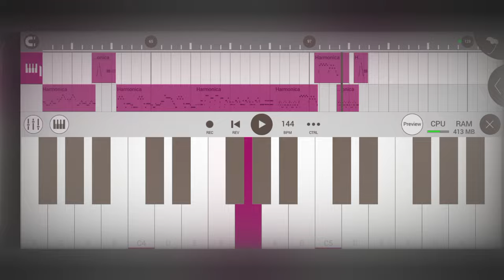Bollywood X Sambalpuri 🎹 Instrumental Remix Song 2024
Welcome to ( DjSonu Kjr 🎶 ) . Ones agin , WELCOME to the family ! See you in the nex video ! "

IMPORTANT ;-  You can use my songs 👍 But, you should mention my channel name in your Description box. Thank you!

Keyboard by ;- SONU MURMU
Beat & Rhythm ;- DJSONU KEONJHAR
Music Device ;- Mobile
Music App ;- FL Studio Mobile ( Version 4.3.2 G )
Keyboard Name ;- Midipluse Tiny+ 32